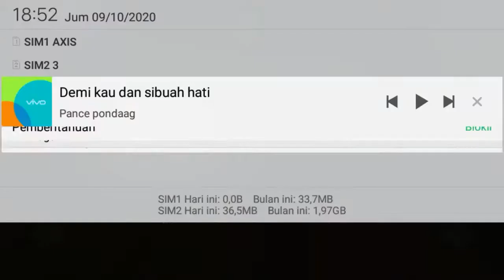Selesai lewat 4 misi. Trafik rider level 16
Lagi males ngedit juga kurang bisa ngedit kurang modal juga kurang panday jadi mohon maaf ya klo di video2 saya banyak yang kurang bener